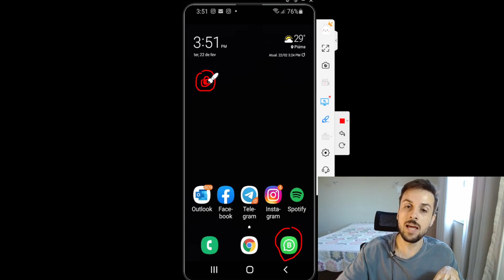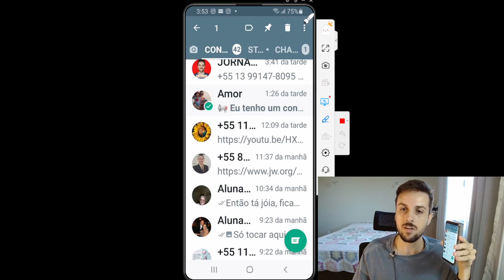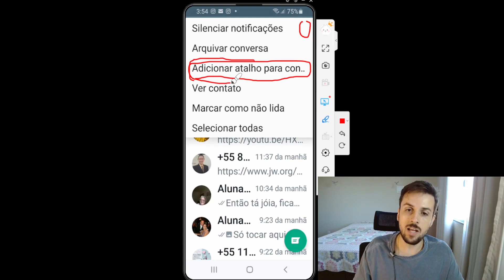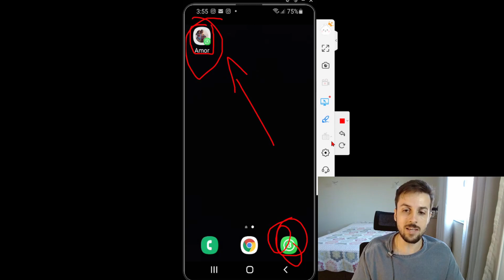Como colocar suas conversas favoritas do WhatsApp na tela de início do seu celular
Com esse passo a passo você aprenderá a incluir suas conversas favoritas direto na tela inicial do seu celular.